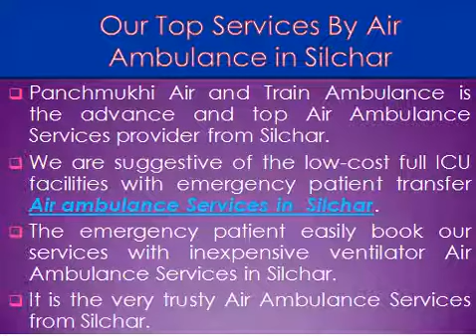Emergency Medical-Based Air Ambulance Services from Ranchi and Silchar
Panchmukhi Air and Train Ambulance is the best Air Ambulance Services from Ranchi.Panchmukhi Air and Train Ambulance is the advance and top Air Ambulance Services provider from Silchar.